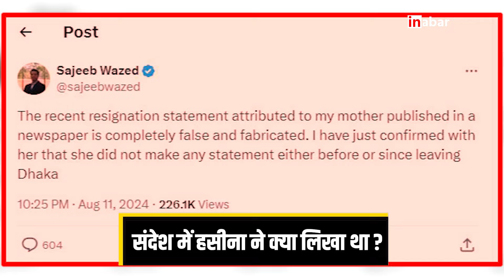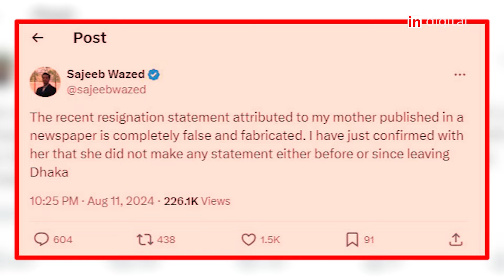Bangladesh Crisis:Sheikh Hasina को लेकर मीडिया में चल रही खबरों पर बेटे Sajib ने किया ये बड़ा खुलासा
Bangladesh Hindu Protest: बांग्लादेश में शेख हसीना सरकार को आरक्षण की आड़ में हिंसा और प्रदर्शन के दम पर उखाड़ फेंका गया और पूरे देश में हिंदुओं के साथ ही आवामी लीग पार्टी के कार्यकर्ताओं को निशाना बनाया जाने लगा। कई जगहों पर आवामी लीग के नेताओं, कार्यकर्ताओं और हिंदुओं का कल्तेआम किया गया, जिसके बाद अब दोनों तरफ से पलटवार शुरू हो गया है।

Bangladesh Hindu Protest: In Bangladesh, Sheikh Hasina government was overthrown on the basis of violence and demonstrations under the guise of reservation and Hindus as well as Awami League Party workers started being targeted across the country. Awami League leaders, workers and Hindus were massacred at many places, after which counterattacks have started from both sides.